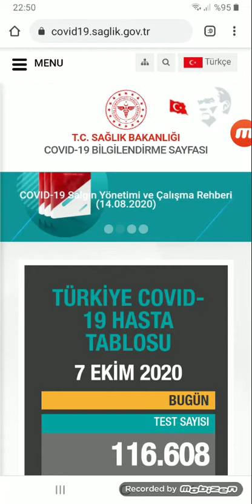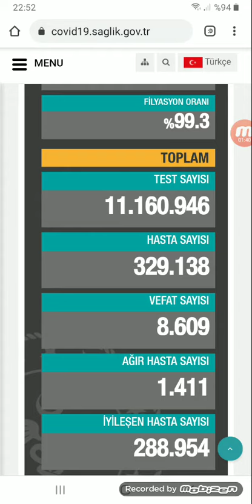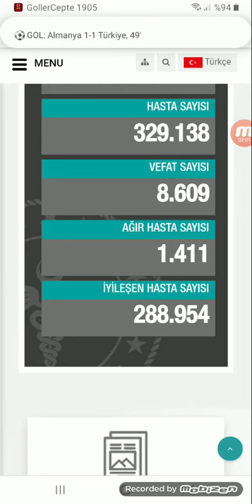7 EKİM 2020 ÇARŞAMBA TÜRKIYE COVID 19 HASTA TABLOSU